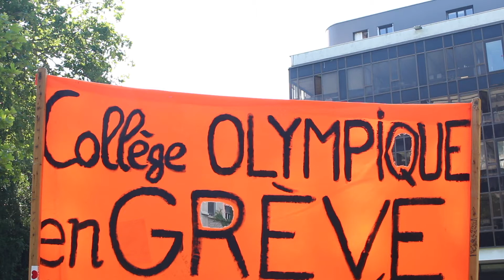Les enseignants du collège Olympique en grève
Les enseignants du Collège Olympique de Grenoble étaient en grève ce jeudi 21 juin 2018. En cause : la suppression de deux contrats aidés à la vie scolaire, qui ne seront pas remplacés à la rentrée.

Place Gre'net, le site qui vous (re)donne le goût de l'actualité à Grenoble